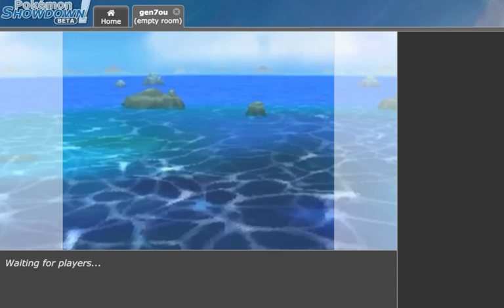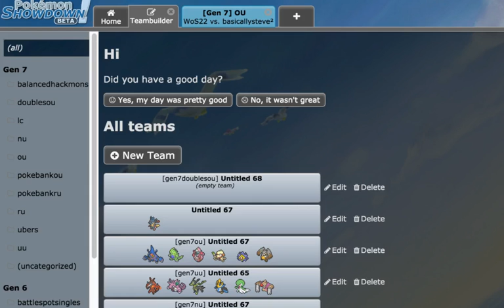Shattered Expectations-Pokemon Showdown Live OU